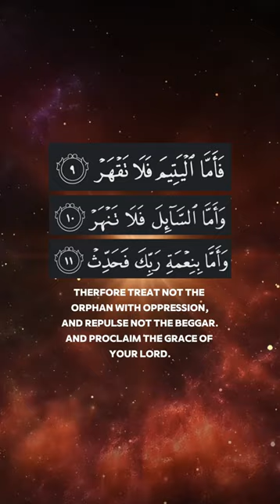Linguistic Miracle in Surah Ad-Dhuha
Wanna learn the Secrets of the Arabic Language ? Looky here!